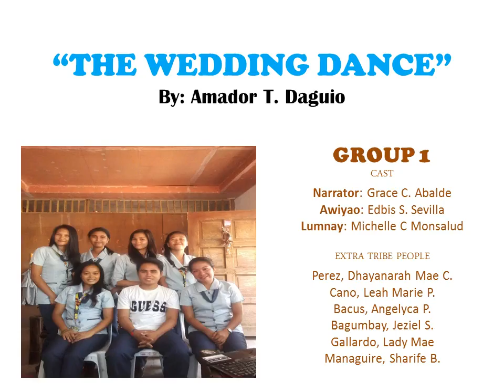THE WEDDING DANCE BY GROUP 1